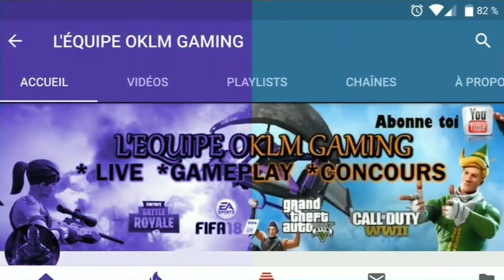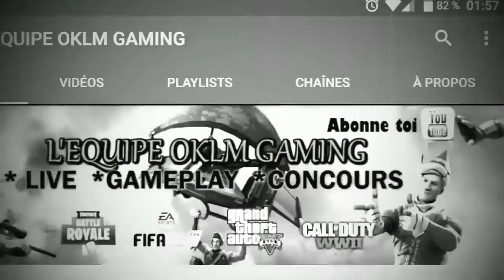Fouiller entre une station service un terrain de foot et le mont des acrobatie aérienne semaine 4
Yo les poto dans cette  petite video je vous dévoiler ou ce situe l'étoile du défi fouiller entre une station service un terrain de foot et le mont des acrobatie aérienne  defi semaine 4 saison 5 Fortnite Battle royale bon visionnage